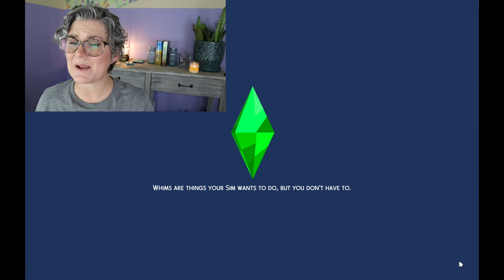Not So Berry / Alena's Date (Alena Zest eps 3)